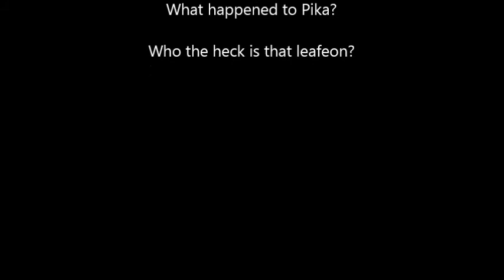Pika's Adventure Part 4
I'm a bored!